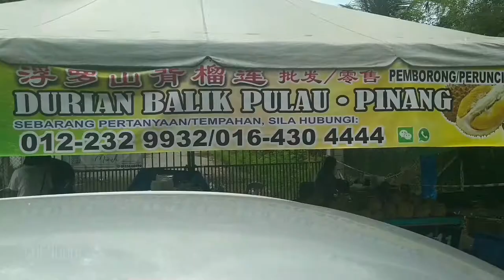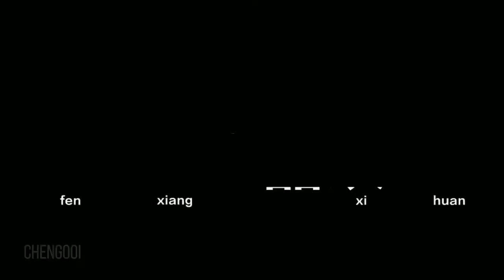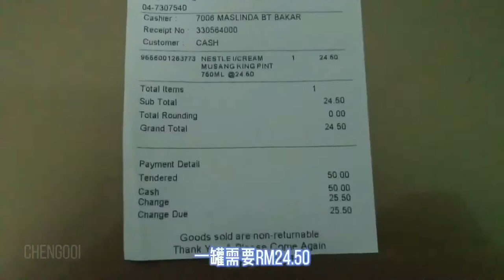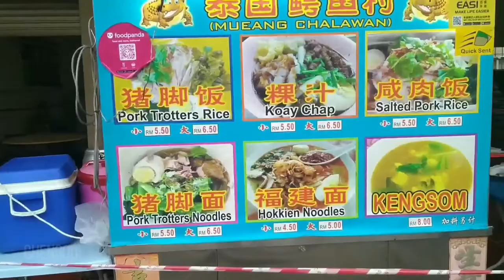美食篇【Vlog224】：封城日记 7 之封城生活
地点有 ：
~ TSB Superstore
~Kafe Rolex

美食/饮料 ：
~ Vodka White Coffee
~ 蘑菇汤法棍
~ 榴莲 ，山竹 ，红毛丹
~猫山王冰淇淋
~Koay Chap
~韩式蜜汁鸡翅